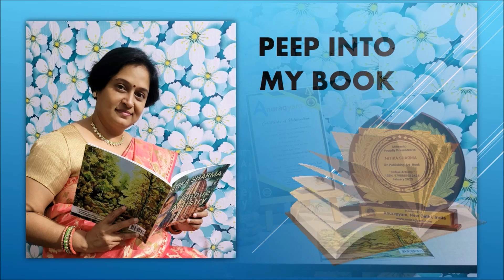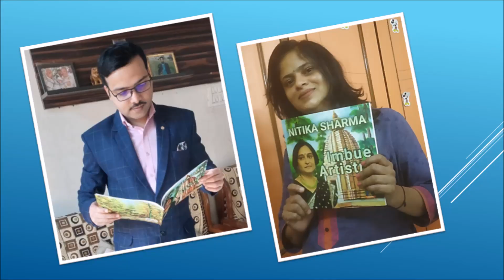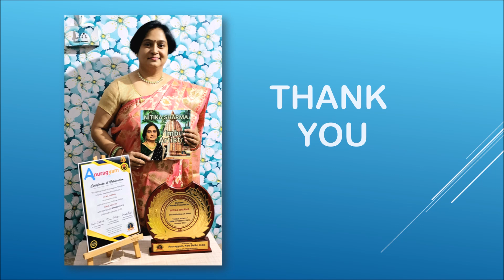PEEP INTO MY BOOK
An introduction to my book of paintings...